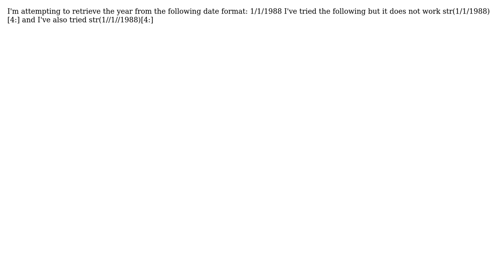GIS: How to retrieve the year from a date format?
With thanks & praise to God, and with thanks to the many people who have made this project possible! | Content (except music & images) licensed under CC BY-SA | Music | Images & others | With thanks to user PolyGeo user MappaGnosis user lemuel and the Stack Exchange Network Trademarks are property of their respective owners. You are responsible for your own actions.